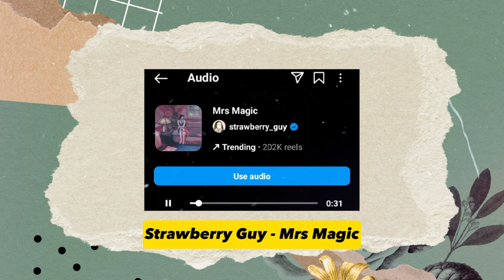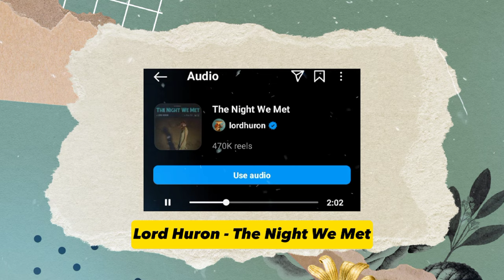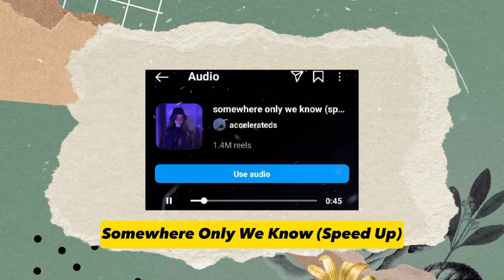20 Aesthetic Songs For Instagram Stories & Reels 2024!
Top 20 Aesthetic songs for instagram stories and reels 2024, best aesthetic songs for instagram post, for travel reels in 2024.

Picture and Footage : Pixabay, Pixels, Freepik, Google Image.